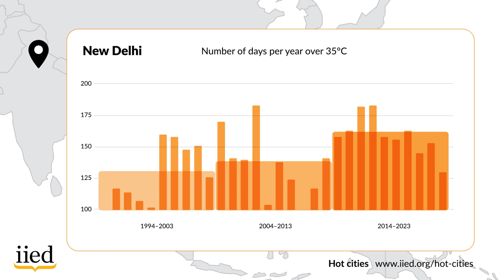Hot cities: New Delhi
Globally, average temperatures have been on the rise for the past 30 years. The International Institute for Environment and Development (IIED) has analysed rising temperatures in the 20 most populous capital cities, which are home to more than 300 million people globally

This short video focuses on New Delhi, India and shows a significant increase in the number of days reaching 35°C over the past three decades.

This research is part of IIED's hidden handbrakes campaign, which aims to raise awareness of the lesser-known blockers to action on climate change. More details